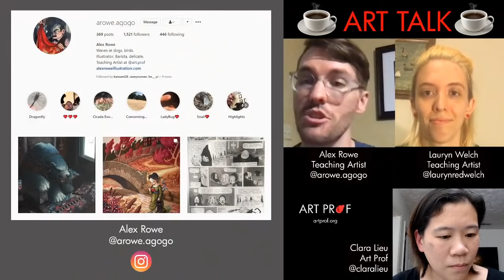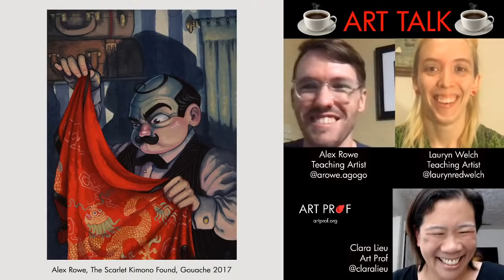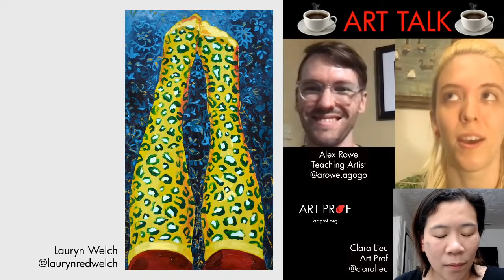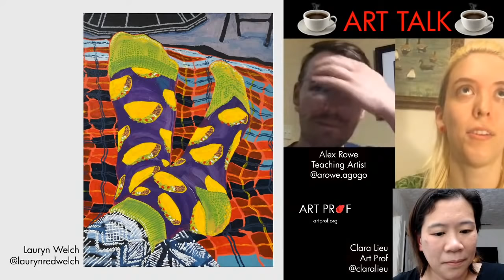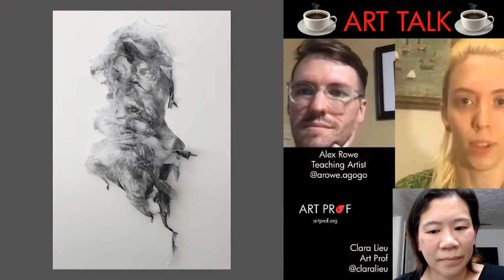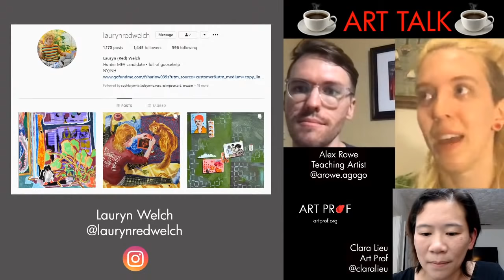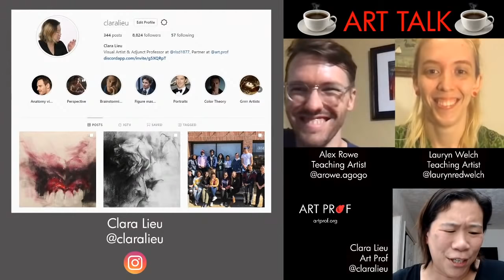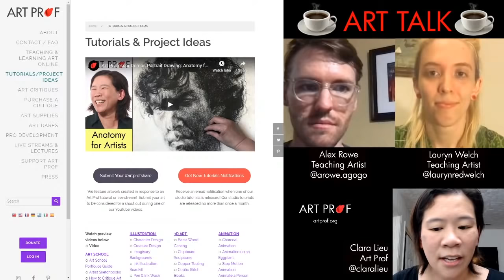How to Start and Create an Art Series, Tips for Beginner Artists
How do you create a series of artworks, that are cohesive but also not too repetitive? This video explains how to go about finding a subject that you can stay with for a sustained period of time, that is focused but also allows for enough interest to keep you motivated as an artist to continue. Discussion led by Art Prof Clara Lieu and Teaching Artists Lauryn Welch and Alex Rowe.

• Portfolio critiques
• Artist calls

☘️STREAMING EQUIPMENT
96 Pack Acoustic Panels Studio Foam Wedges 1" X 12" X 12"